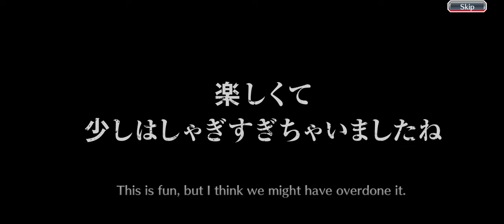Bleach: Brave Souls Gameplay 10 Walkthrough | No Commentary | NoCopyRight (2024)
The moment that everyone has been anticipating has finally arrived! Your Soul Pager is ringing! Let's begin our exciting adventure into Soul Society!
Original storyline, spectacular special battle effects, and realistic character settings!
Create your ultimate Soul Reaper squad by upgrading and evolving your Soul Reapers through numerous methods!